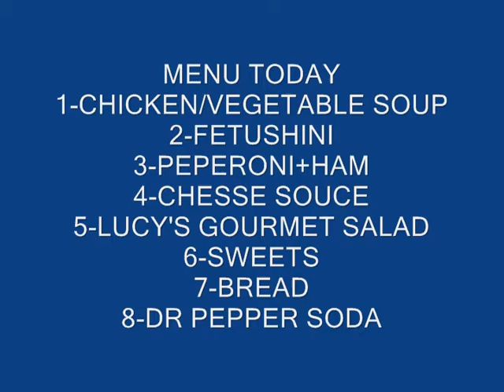PEPERONIHAM WITH THE HOMELESS